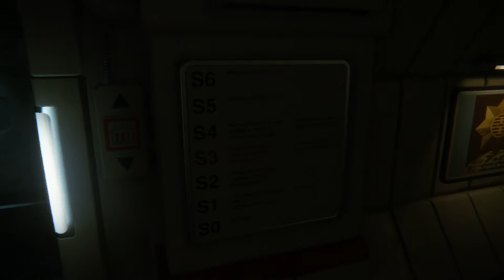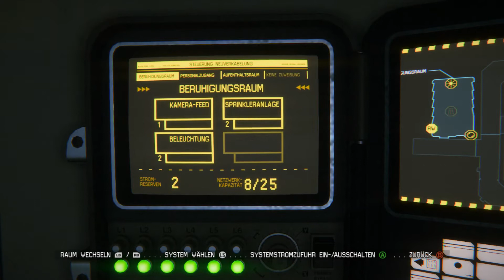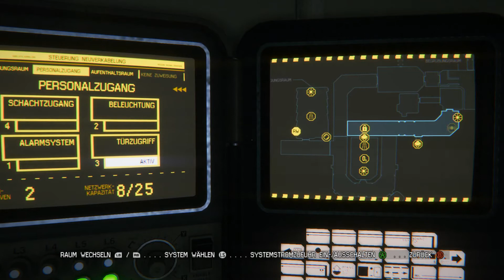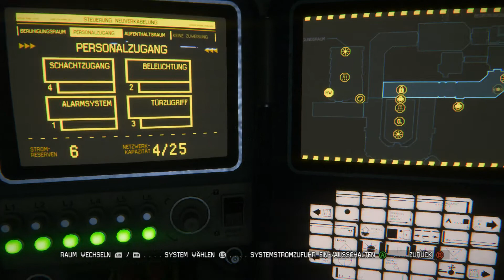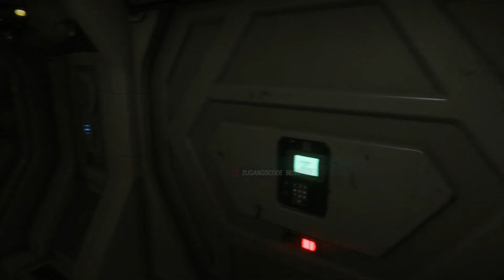Alien: Isolation [Nightmare] [Gameplay] [German/Deutsch] #010: It´s Kuhlman der Junkie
Pünktlich zum Start von Alien: Covernant spiele ich Alien: Isolation. Begleitet mich durch Sevastopol und erlebt mit mir den wahrgewordenen Alptraum gegen das Alien.